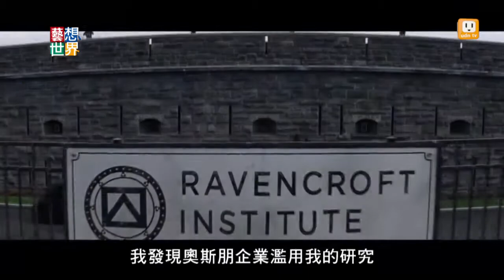20140425《藝想世界》電影訪談《蜘蛛人驚奇再起2》影評人張硯拓Part1